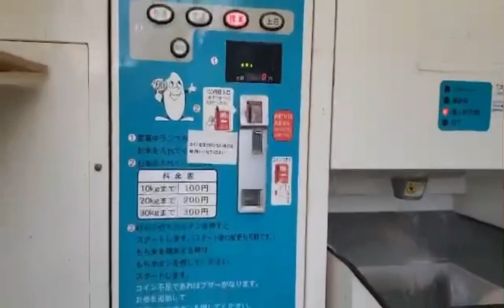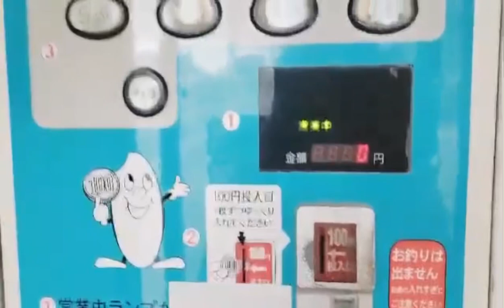Only in Japan /Coin Operated Rice Polishing Machine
Rice Polishing Machine. Rice Polishing and Cleaning Machine remove rice bran from brown rice. The Rice Polishing Machine produces white rice.

　　These machines don't sell rice, only offer polishing service. You should bring your rice to these places. Coin Operated Rice Polishing Machine